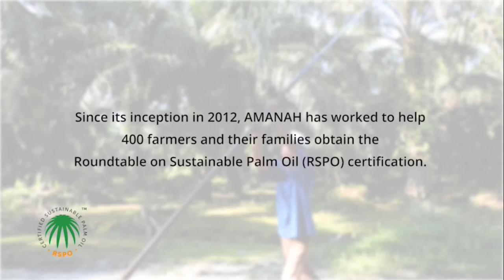RSPO Smallholder Series - The Story of Darus